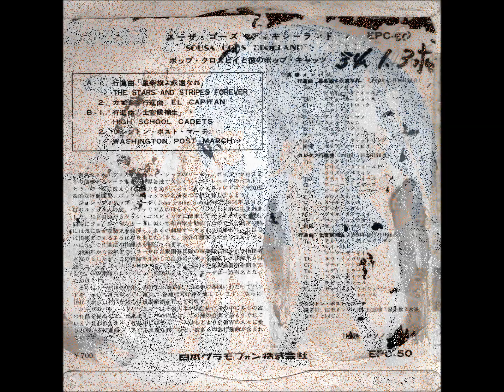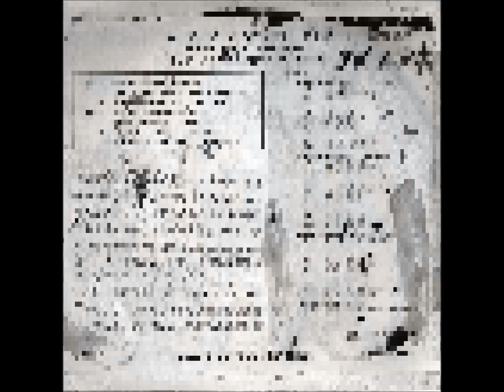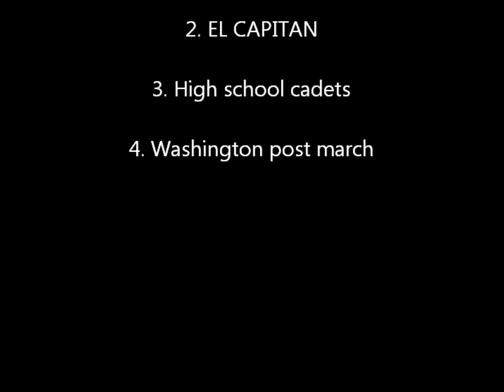sousa goes dixieland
父のコレクションです。
私は物心がついたころから、こんなレコードで育ちました・・・。
マーチの神様、スーザの名曲が、ディキシーランドジャズに・・・。
45回転・4曲入り17㎝盤の、ゴキゲンな一枚です。

今でも、かなりのディキシーランドマニア。
コレクションも、まだまだあるので、少しずつご紹介していきます。